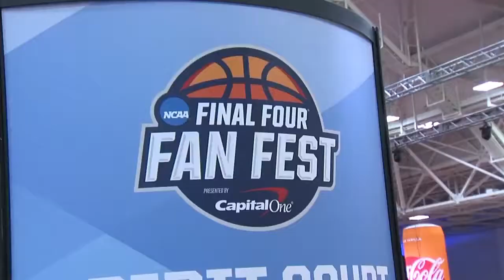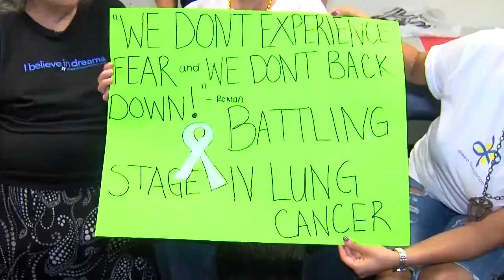Dave Walls - Sports Anchor/Director/Reporter Reel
TV Reel for Dave Walls - Main Sports Anchor/Reporter/Director at WSET/ABC13, Lynchburg, VA.